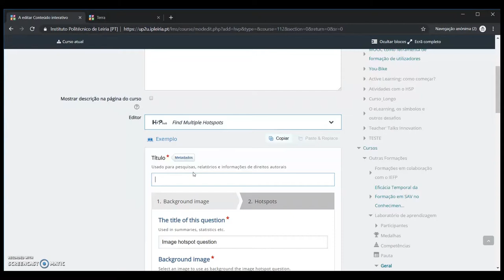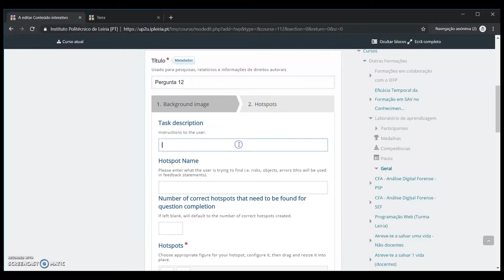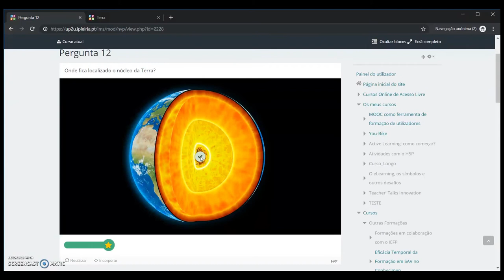Find Multiple Hotspots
Atividade que permite assinalar numa imagem um ou mais pontos.